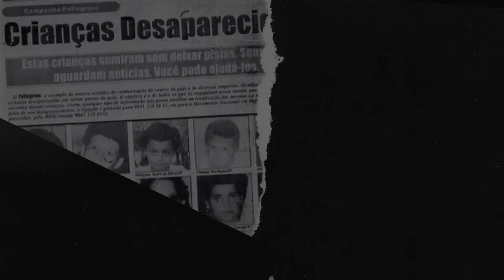A SERIAL KILLER QUE VIROU UMA LENDA | A insana história de Giulia Tofana e o seu VENENO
No século XVII uma mulher, chamada Giulia Tofana, criou um veneno poderoso e começou a comerciá-lo para as mulheres que queriam se livrar dos seus maridos abusivos. Conheçam a Aqua Tofana!

★ QUER ME MANDAR ALGUMA COISA? SÓ ENVIAR PARA A MINHA CAIXA POSTAL!
CEP: 41701970
Salvador/BA